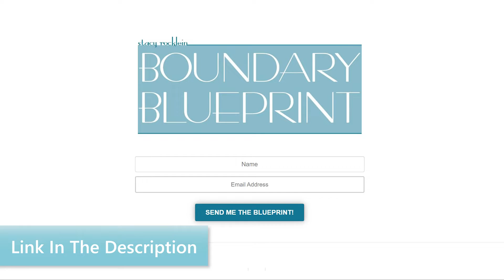What to Do When People Don't Respect Your Boundaries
How to make people respect your boundaries. You have your unique circle of safety, and it doesn't depend on whether others respect it or not. Boundaries depend on the actions you take to protect them.

Dedicate yourself to the pursuit of love. Love in relationships. Love for yourself. Love for the world!